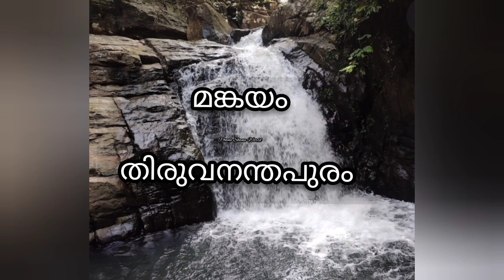Kerala Watterfalls / കേരളത്തിലെ പ്രധാനപെട്ട വെള്ളചാട്ടവും അവ സ്ഥിതിചെയ്യുന്ന ജില്ലകളും